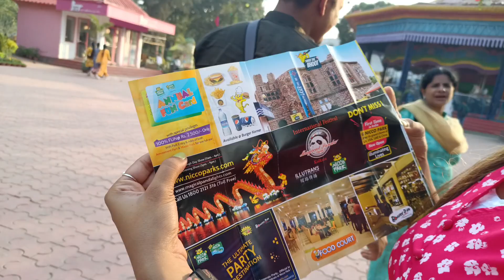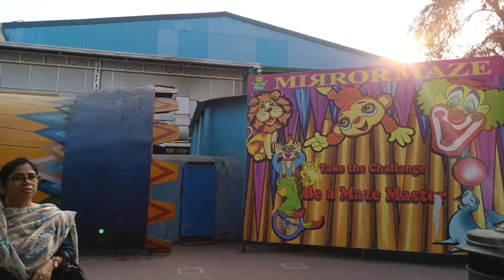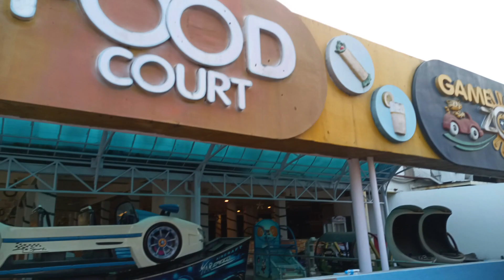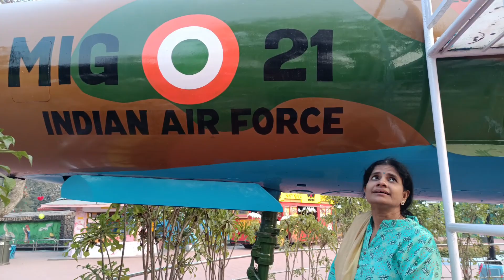Amusement Park Fun 🎢🐎🏇 || Nicco Park || Kolkata Trip Part 8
Hello all

Gitanta Vlogs ku anek anek swagata

Asantu jiba Nicco Park Kariba unlimited Fun with adventurous rides. 😊

love 💕.
Gitanta Vlogs